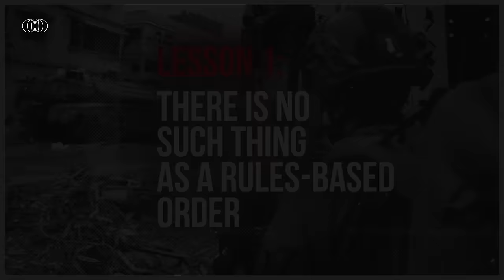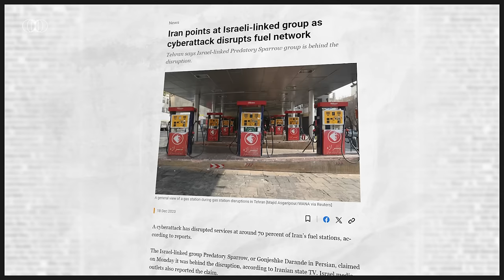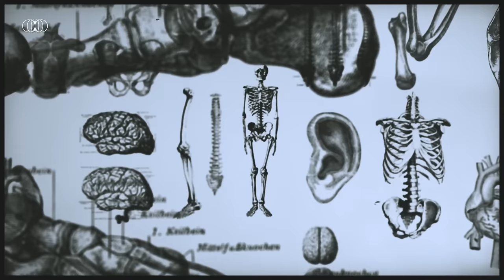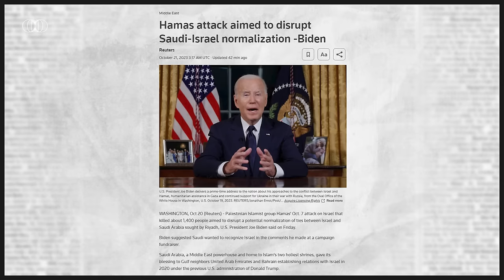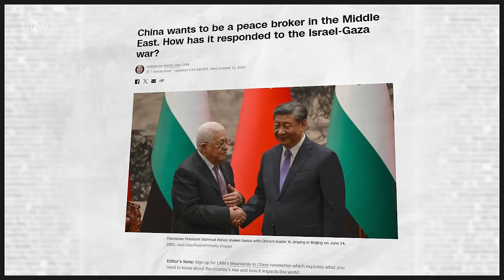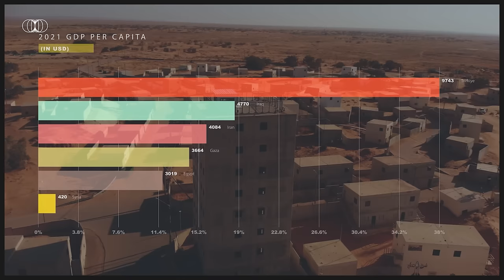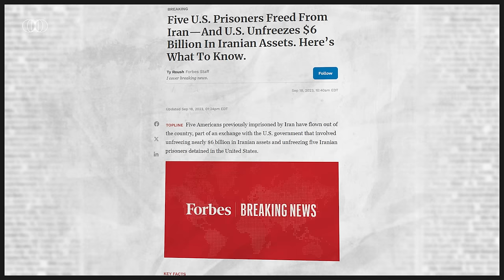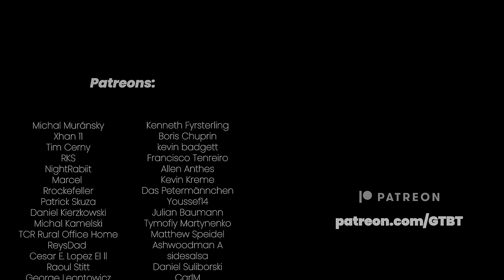Lessons from The Fifth Arab-Israeli War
Your help will improve the algorithm and allow this video to reach more people on YouTube.

Research & analysis: Jose Miguel Alonso-Trabanco - an international relations professional who holds a Master’s Degree in Strategic Intelligence and National Security. He is currently pursuing a PhD in Defence and Security Studies at Massey University, New Zealand.
Editing: Hubert Walas
Video production: Kacper Machniowski
Voiceover: Alex Clarke